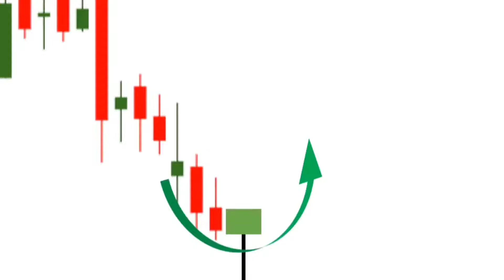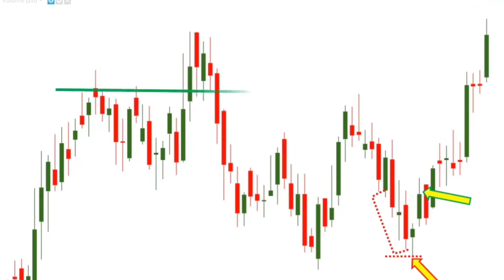Hammer Candlestick Pattern ! Price action Pattern ! Share market Basic ! chart pattern! Market Sense